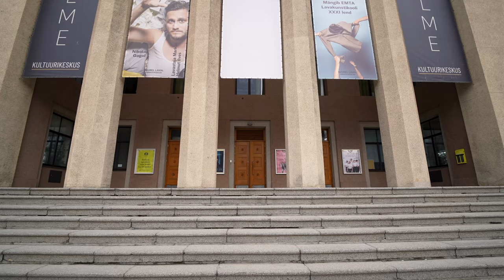73 questions with Franz Malmsten: Beast X Impact Day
Impact Day, the largest sustainability festival in the Baltics, in cooperation with their partner Beast prepared a video "73 questions" modeled after Vogue. This video features an interview with Franz Malmsten, the sexiest man in Estonia 2022.

For example we asked Franz:

🏞️ How does Franz preserve nature?
👄 What was involved in inheriting the title of sexiest?
🔮 What are Franz's future plans, who is the woman of his dreams and what films would Franz want to write in the future?

Impact Day will take place on the 5-6th of October 2023 in Tallinn.